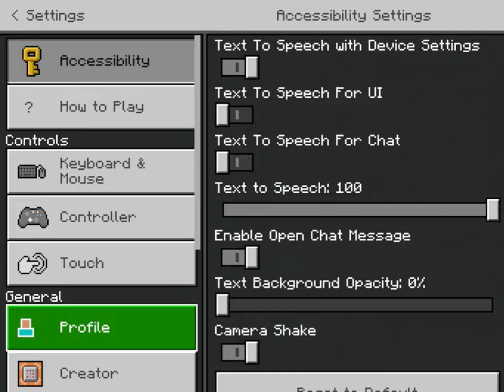HOW TO DELETE ADDON MODS IN MINECRAFT 100% WORKS ON THE IPAD AND IPHONE